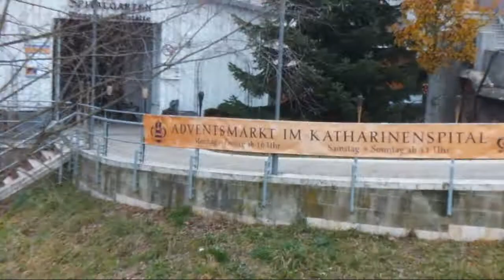Germany Is A Really Nice Place || APH Italy's Song For Germany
We visited Regensburg in Germany and you know what? Germany is a really nice place with really tasty food! ^^